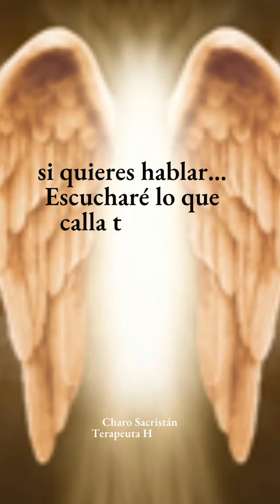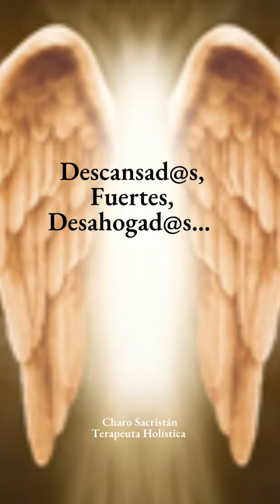Tu Ángel dice…